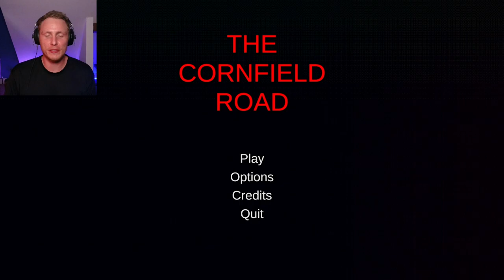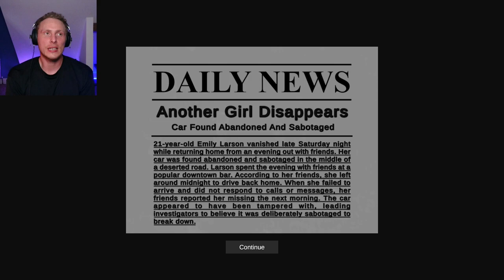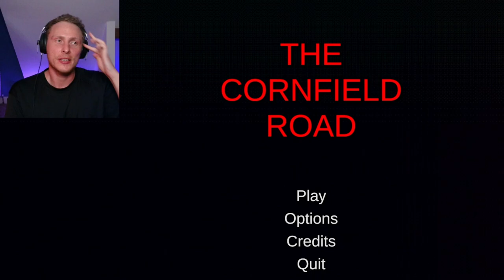Breaking Down in the Middle of the Night | The Cornfield Road | Indie Horror Game